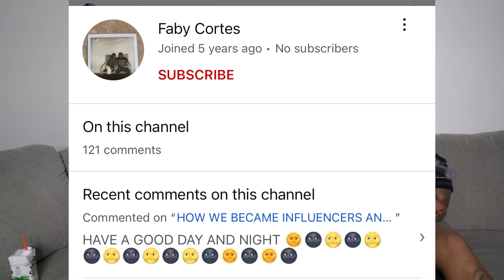HE WON'T LET ME GET A NOSE JOB...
INSTAGRAM ▸ @ jonathaanfloress ▸ @iblancaj ▸@ozzoandchai
TWITTER ▸ @ floress18 ▸ @ iblancaj
TIK TOK ▸ @ jonathaanfloress18 ▸ @ iblancaj